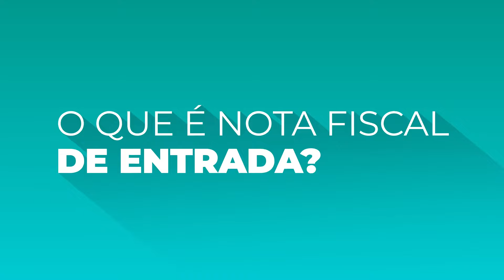Nota fiscal de entrada e de saída: diferenças e como emitir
As notas fiscais não precisam ser uma dor de cabeça na sua vida. Neste vídeo, vamos entender a nota fiscal de entrada e a de saída, conhecer suas diferenças e fornecer orientações práticas sobre como emiti-las.

Compreender esses documentos fiscais é fundamental para empresários, contadores e profissionais que desejam aprimorar sua gestão contábil e fiscal. Abordamos os propósitos distintos de cada tipo de nota fiscal, os momentos apropriados para sua emissão e os passos práticos para emiti-las corretamente.

Afinal, entender a diferença entre a nota fiscal de entrada e de saída pode ajudar com uma série de requisitos importantes para seu negócio, como:

➡️ o cumprimento das obrigações fiscais;
➡️ o gerenciamento eficiente de estoque;
➡️ o controle financeiro;
➡️ a tomada de decisões estratégicas.

Este vídeo oferece um guia objetivo e direto para esclarecer as particularidades de cada tipo de nota fiscal, ajudando a simplificar um tema muitas vezes complexo.